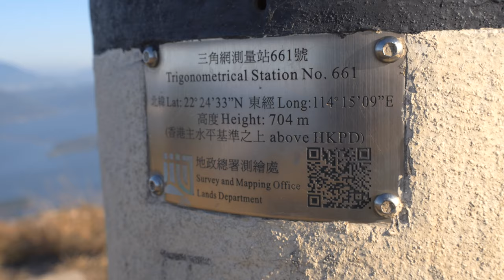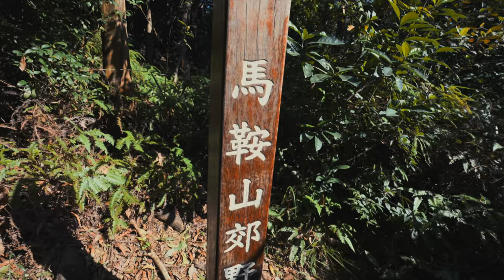Hiking Ma On Shan in Hong Kong || A7siii Vlog Test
Around Christmas I spent some time in Hong Kong, I especially wanted to get outside and see the amazing countryside there (there's a lot!). However, I got struck by THE VIRUS and was quarantined for most of the time.

Here I am after emerging from the void, and recovering fitness. It was a great time to test the new A7siii, 3 new lenses, and new bag. However, there was one piece of kit that because rather annoying - the tripod! Watch to see some overdramatic mountain hiking, beautiful vistas of Hong Kong, and a bit of a ramble about my new kit.

P.S. Please excuse the bad audio at moments, it was extra windy on an ambient mic!